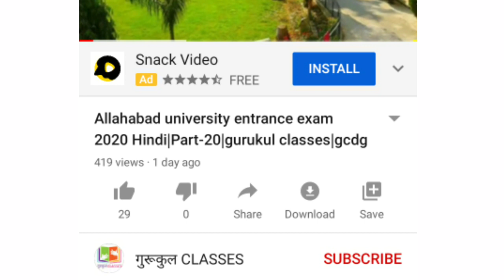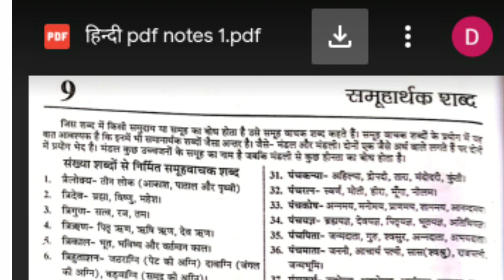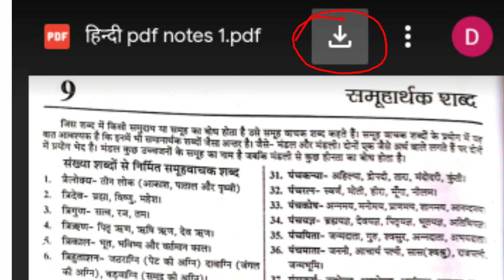Allahabad university entrance की PDF कैसे Download करें